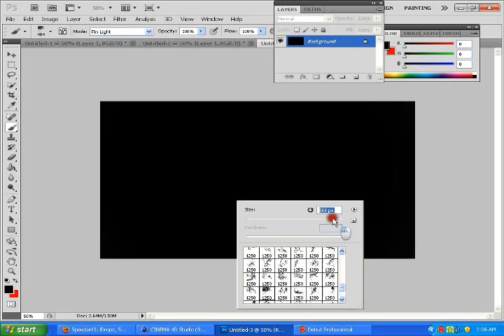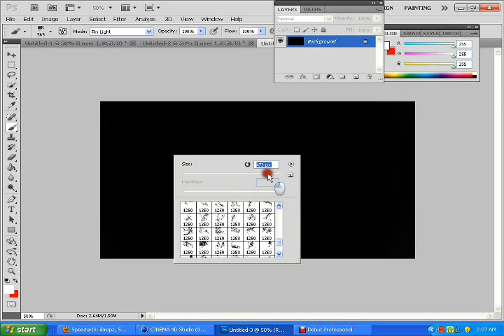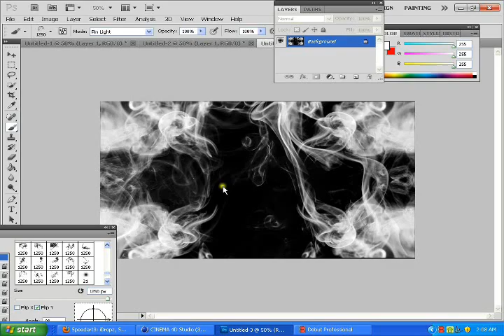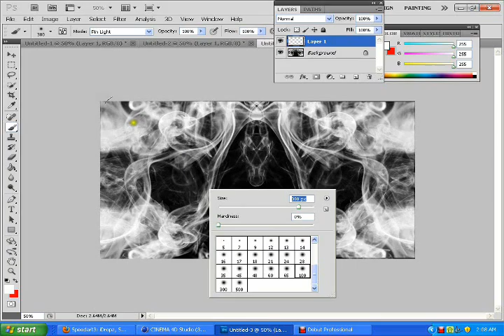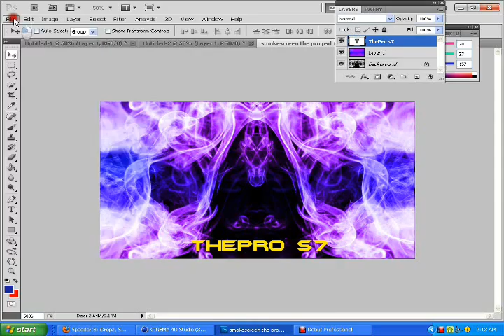speed art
something i put together do not laugh!